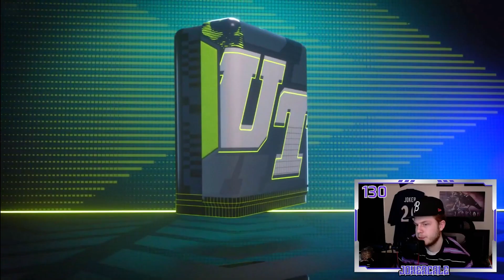The 100 Million Coin Pack Opening...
Today, I did a 100 Million Total Coins and Training Pack Opening in Madden 23 Ultimate Team Packs for a 99 Overall Golden Ticket Lamar Jackson!

Tags